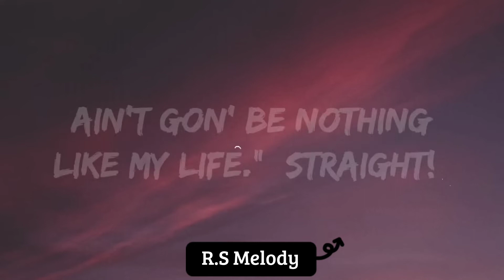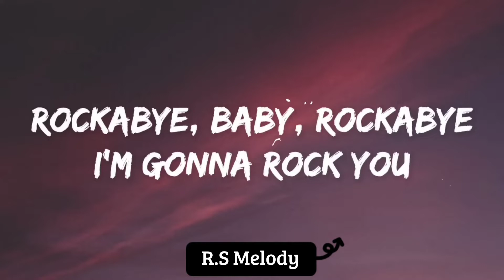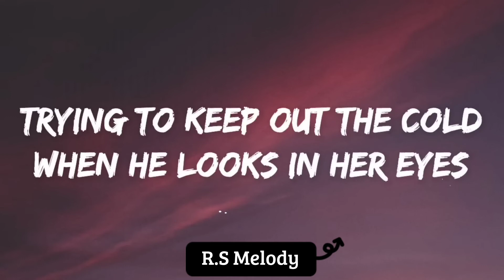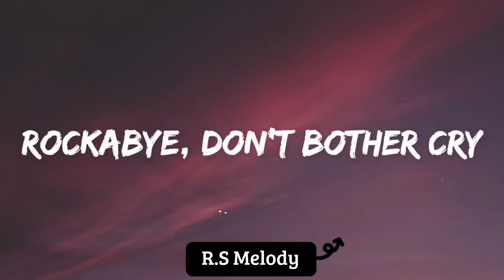Clean Bandit - Rockabye (ft. Sean Paul & Anne-Marie) [Lyrics]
🎤 Anne-Marie

* Rockabye Original Song Credit :

Song : Rockabye (ft. Sean Paul & Anne-Marie)
Artist : Clean Bandit
Album : Rockabye (ft. Sean Paul & Anne-Marie)